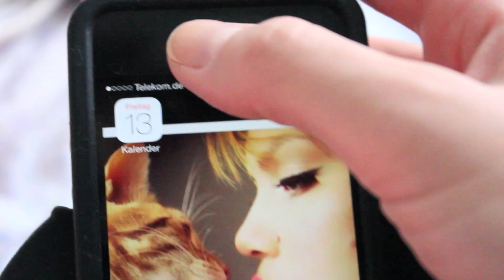Friday the 13th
Ist Freitag der 13. wirklich ein Pechtag? Was sagt ihr, glaubt ihr daran oder ist es eine Einstellungssache? Was soll noch alles Pech bringen, schreibt es mir unten in die Kommentare! :)

Verfolgt meinen "Adventskalender", denn bis zum 24. Dezember gibt es täglich ein neues Video von mir!

Kamera: Canon EOS 600D
Schnitt: iMovie